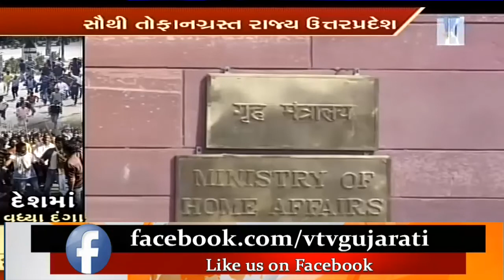Communal Violence Goes Up In Country, Uttar Pradesh Still Tops List | Vtv News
Communal Violence Goes Up In Country, Uttar Pradesh Still Tops List.